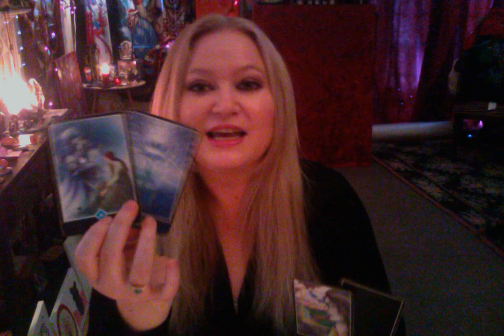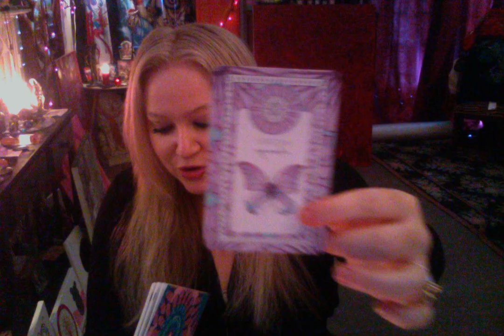Horoscope August 6 2016 Mercury Square Saturn Venus Square Mars Moon in Libra